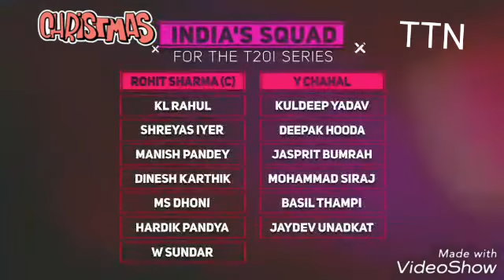ఇండియా Vs శ్రీలంక T20 ప్రివియ్వ్//todays match#//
India Vs Sri Lanka Live Score (T20) full scorecard, cricket score and updates. Get all latest cricket match results, scores and statistics, with complete cricket scorecard details, India and international at Firstcricket. ... (T20). Date: Wednesday, 20 December 2017 Venue: Barabati Stadium, Cuttack Match Status: Yet to Start .